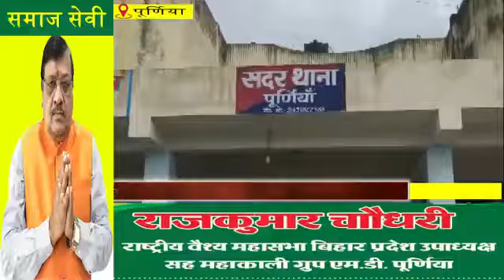3 घंटे तक घरवालों को बनाए रखा बंधक-दर्जनों डकैतों ने मचाई लूट पाट-10 लाख की संपत्ति लूटी-4 गिरफ्तार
पुर्णिया सदर थानाक्षेत्र गुलाबबाग के सिंघिया बस्ती में देर रात लगभग दर्जन भर की संख्या में डकैतों ने मक्का व्यवसायी दिलीप सहनी के घर डाका डालकर लगभग 10 लाख से अधिक की संपत्ति लूट कर चलते बने । डकैती की खबर सुनकर सिंघिया बस्ती के लोग काफी दहशत में है। सूचना मिलते ही पुलिस घटनास्थल पर पहुंचकर मामले की छानबीन में जुट गई है । बताया जा रहा है कि डकैतों ने घर के पीछे दरवाजे से छत पर चढ़कर घर के अंदर प्रवेश कर सभी घरवालों को एक कमरे में बंद कर लगभग 2 घण्टे तक लूटपाट करते रहे । डकैतों ने मक्का व्यवसायी दिलीप सहनी के घर से लगभग कैश और जेवरात मिलाकर लगभग 10 लाख से अधिक की सम्पत्ति लूट कर चलते बने ।